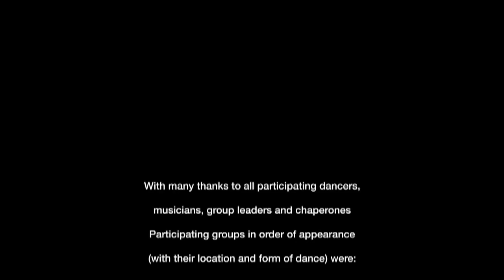I Love English folk dance! U.Dance 2012 Appetizer performance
Watch a taster of the U.Dance 2012 Appetizer performance in July 2012 at The Clore Ballroom, Southbank Centre, London – part of YDE's national youth dance festival, U.Dance 2012.

Seven youth folk dance groups from around the country demonstrated the diversity and vitality of English folk dance: Fosbrook Folk Education Trust; Ramsey Junior School Molly Dancers (organised by Norfolk Our World Festivals); Fun with Folk Dance (organised by the English Folk Dance and Song Society); Black Brook Morris; Moulton Morris Men; Laban Youth Dance Company (organised by Trinity Laban); Maltby Phoenix Sword.

Video: Roswitha Chesher